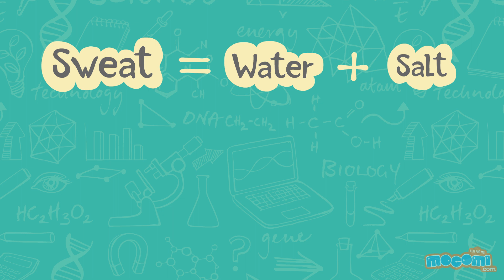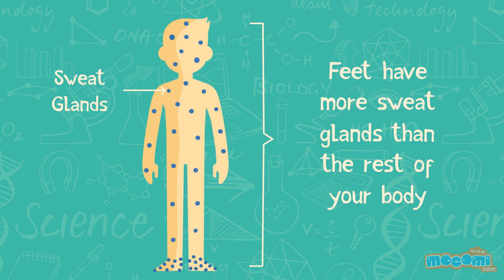Why do feet smell? - Curious Questions with Answers | Educational Videos by Mocomi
What is the cause of smelly feet?

The scientific name for stinky feet is bromodosis. Foot odour is caused by the build up of bacteria which multiply in sweaty areas. They inhabit sweaty, dark places, such as your feet that, have been in your socks all day long. Some socks do not effectively absorb your sweat and as a result your feet remain damp.These bacteria feast on the dead skin and sweat on your feet and produce a smelly organic acid or by-product. It is this acid, which causes stinky feet.

Why do only your feet smell?

The feet have more sweat glands as compared to the rest of the body, producing sweat to keep the feet moist and supple. Hence, more bacteria are attracted to your sweaty feet and as a result, create an  unpleasant smell. Also, your feet spend their day trapped in your socks and shoes, creating the perfect environment for the bacteria to breed.

Is there a treatment for smelly feet?

There are several things you can do to reduce the build-up of sweat bacteria such as wear fresh cotton socks everyday to absorb sweat, wash your feet regularly and make sure your shoes aren't too tight.

To learn more about how an igloo keeps you warm, visit the best e-learning